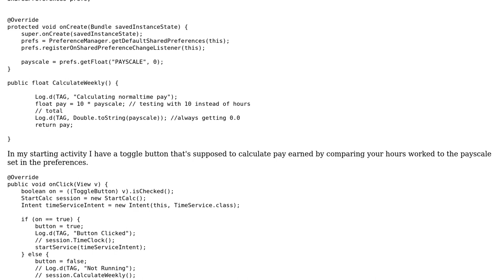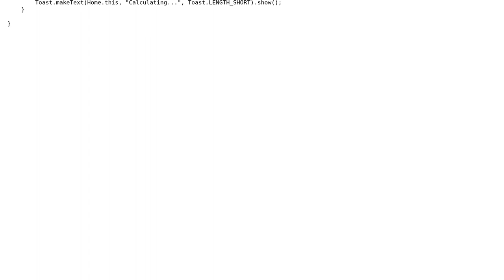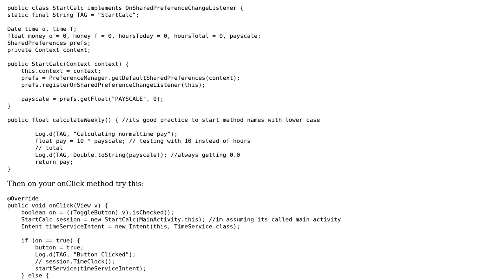Retrieve number from android preferences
With thanks & praise to God, and with thanks to the many people who have made this project possible! You are responsible for your own actions.